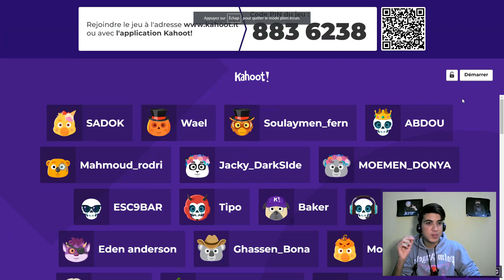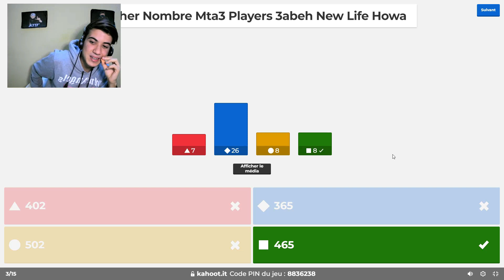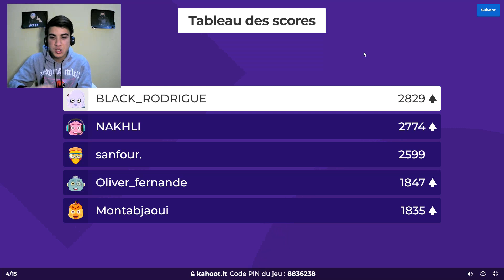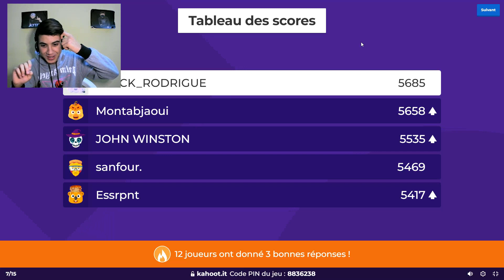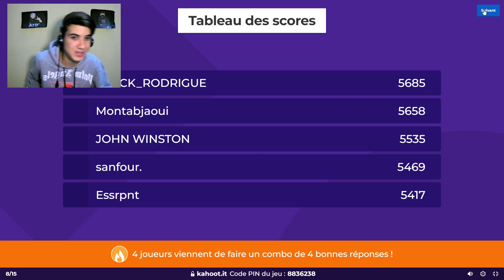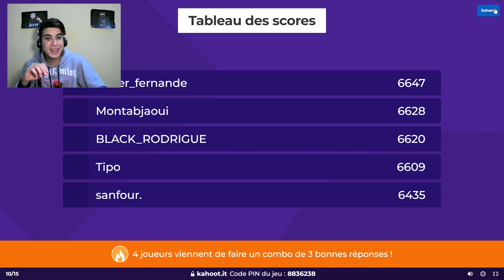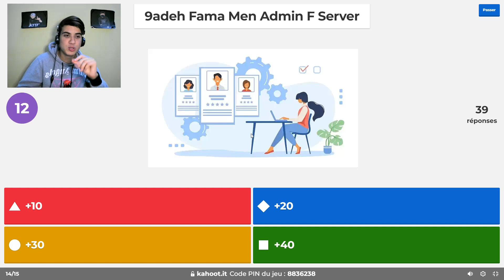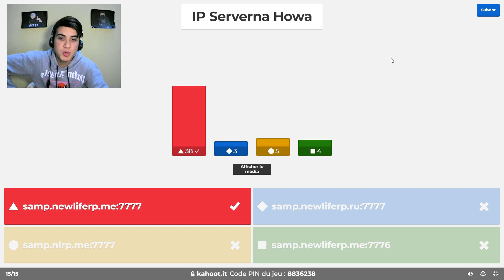أنا كنت هلبر في السيرفر!؟🤨 | أصعب تحدي (أسئلة عن السيرفر😱) الأول يربح...🤑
samp.newliferp.me:7777